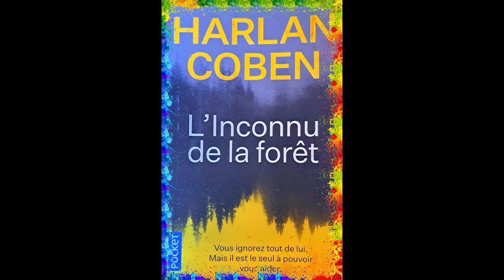L'inconnu de la forêt par Harlan Coben | Lectures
Il s’agit d’un roman policier.
Naomi Prine, une adolescente harcelée au lycée disparait. Un de ses camarades de classe, Matthew demande alors de l’aide à Hester, sa grand-mère avocate de renom possédant sa propre émission de télé.
Elle fait alors appel à un ami de la famille, Wilde. Ils se connaissent depuis qu’il a été trouvé enfant dans la forêt qui jouxte sa propriété. Wilde était rapidement devenu l’ami de David, le fil d’Hester et père de Matthew. Mais ce dernier est mort dans un accident de voiture il y a plusieurs années de cela. Wilde est resté très proche de la famille de Matthew et il accepte de leur venir en aide.
En effet, personne ne cherchait la jeune fille disparue, car elle avait déjà fugué, et son père n’avait pas signalé sa disparition. Pourtant Matthew est convaincu que quelque chose lui est arrivé.
Quel rôle a joué Crash Maynard, un autre élève de la classe de Naomi et Matthew qui passait en effet son temps à la harceler ?
Qu’est-ce que Wilde découvrira à propos de la famille Maynard et de leurs relations avec Rusty Eggers, un homme que beaucoup de monde voit comme le futur président ?
Car bientôt la vie de deux jeunes adolescents sera en danger.

Le style d’Harlan Coben est fluide au possible. Les pages tournent toutes seules. Ses descriptions sont toujours animées, les dialogues sont truffés d’humour et les personnages sont très bien caractérisés. Alors qu’est-ce qui fait que le suspense soit bien moins présent que lors de ses premiers livres et du cycle de Myron Bolitar ? Cela tient surtout aux thèmes abordés et au type de personnages. Tout d’abord, la parentalité est comme une obsession chez l’auteur. C’était déjà très présent dans les premiers livres, mais c’est comme si ce thème phagocytait tous les autres. A tel point qu’il devient facile de deviner où Harlan Coben essaie de nous mener.
Cependant il faut noter que les rebondissements à la fin du livre sont plutôt inattendus. Il ne s’agit pas de ça, mais plutôt du fait que les personnages sont moins marquants que ceux inventés avant. Ils sont assez communs et il leur manque ce petit grain de folie qui les démarquerait. J’espérais que le personnage principal, Wilde, serait l’amorce d’un nouveau cycle. Sa naissance mystérieuse, sa vie passée dans la forêt promettaient des intrigues inventives. Malheureusement, la fin du livre ne laisse pas présager d’une suite. Ce qui serait dommage car après avoir essayé d’écrire une série centrée sur les adolescents – série assez moyenne et peu palpitante pour les adultes -, Harlan coben a trouvé dans le personnage de Wilde un moyen de s’essayer à raconter des histoires différentes de ce qu’il a écrit jusqu’ici.
Car l’auteur est un très bon conteur, et il serait dommage qu’il se cantonne à un seul thème et à quelques personnages qui se ressemblent beaucoup les uns les autres.

Extrait : (dans la vidéo)

Chapitres :
0:00 Présentation de l’histoire
1:10 Avis
2:32 Extrait